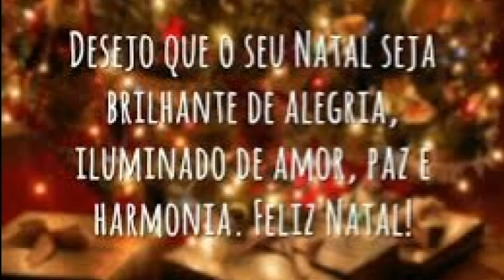A corruíra surpreende-me com seu ninho e sua filhotada!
A curruíra ou cambaxirra Troglodytes aedon (Vieillot, 1809)é um pássaro que habita uma grande parte das Américas. Tem uma cor escura e marrom. Mede aproximadamente 12 cm com a cauda. A espécie T. aedon era descrita como habitando quase toda a América, exceto o Ártico, mas recentemente foi proposta a subdivisão da espécie em duas, sendo a outra Troglodytes musculus (Naumann, 1823), abrangendo as populações da América Central e América do Sul, embora a questão permaneça polêmica.

Um dos pássaros mais conhecidos do País. Presente em todo o Brasil e também da América do Norte a toda a América do Sul. Muito comum, ocorre virtualmente em todos os hábitats abertos e semi-abertos, aparecendo rapidamente em clareiras abertas em regiões florestadas. Habita também os arredores de casas e jardins, inclusive no centro de cidades, e ocupa ilhas na costa marítima. É onívora, predominando em sua dieta insetos e suas larvas; come também lagartixas, sementes e frutos. Vive solitária ou aos pares; macho e fêmea cantam em dueto. Faz ninho forrando qualquer cavidade, seja um pau oco, um buraco ou mesmo um ninho abandonado de joão-de-barro. Põe de 3 a 4 ovos vermelho-claros, densamente salpicados de vermelho-escuro, com manchas cinza-claras. Conhecida também como correte (Pará), cambaxirra, garrincha, cutipuruí (Pará, Amazonas), rouxinol (Maranhão) e corruíra-de-casa. Fonte: Brasil 500 Pássaros